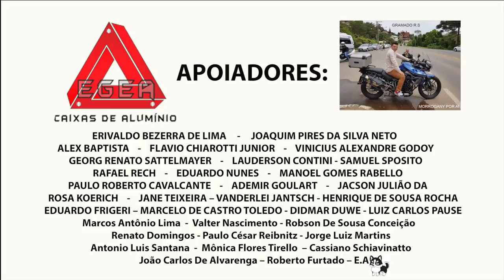PLACAS A URUARÁ BR 230 TRANSAMAZONICA BRASIL EXTREMO EP51 T07EP126